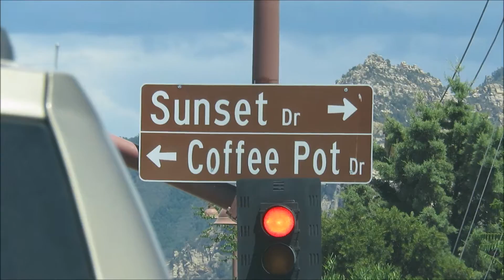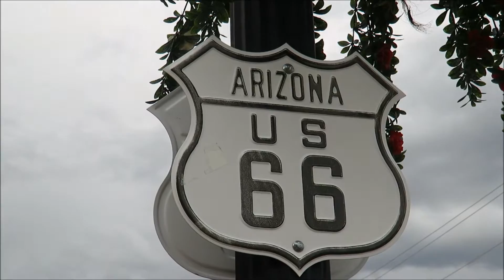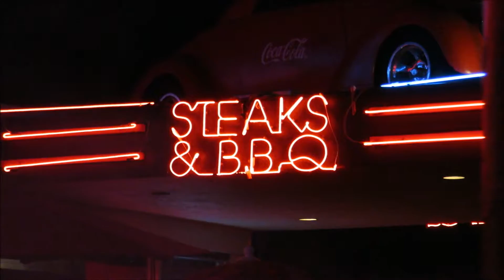The American Diaries - Red Rocks And Route 66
This past summer I went on a roadtrip through the South West of America. It was so exciting and fun! Unfortunately due to a passing in my family I had to leave two weeks earlier than expected. I did make a series about my time in the USA called 'The American Diaries. This chapter brings me to the cities Sedona and Williams. One of them is surrounded with Red Rocks and the other one is located on the famous road Route 66.